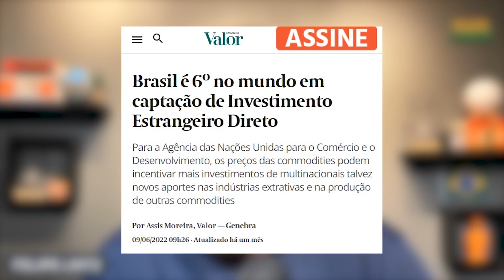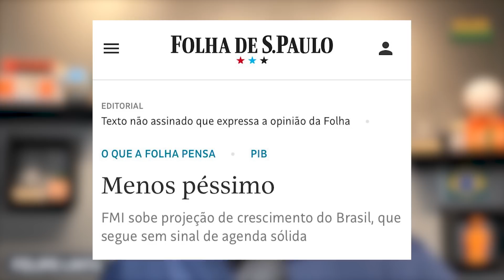Deputado PETISTA fica mudo após pergunta AVASSALADORA de jornalista